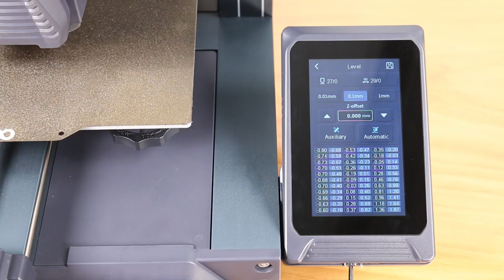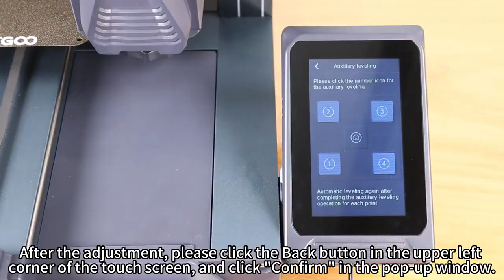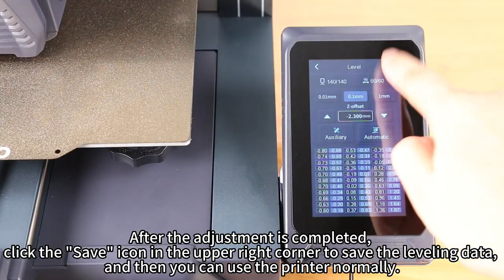ELEGOO NEPTUNE 4 PRO: How to do Auxiliary leveling if the nozzle is far away from the hot bed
Exclusive Offers
Neptune 4 Pro : 245EUR  CODE: NEPTUNE4R
Neptune 4 Plus:  299EUR CODE: NEPTUNE4L
Neptune 4 Max: 399EUR CODE:  NEPTUNE4M